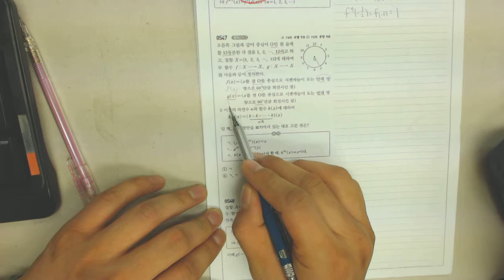고1 쎈수학 하 547번